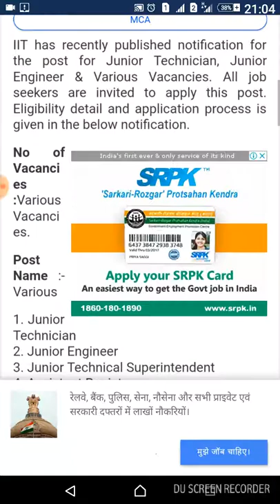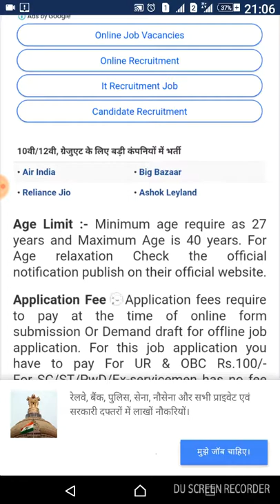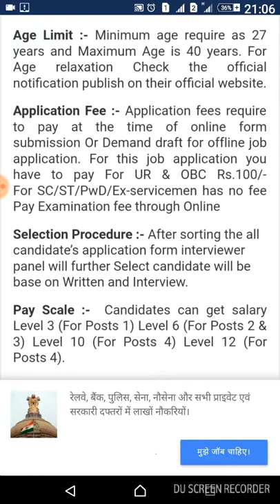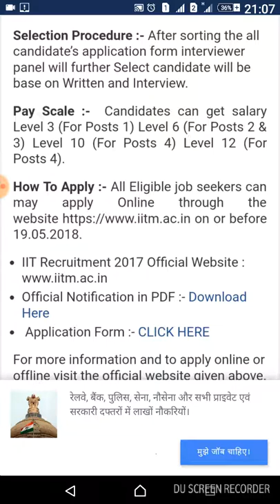iit recruitment 2018 junior engineer technician post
No of Vacancies :Various Vacancies.

Post Name :- Various

1. Junior Technician
2. Junior Engineer
3. Junior Technical Superintendent
4. Assistant Registrar
5. Deputy Registrar
6. Chief Medical Officer

Job Location :  Madras(Tamil Nadu).

Late Date to apply or submit job application : 19th May 2018.

The Indian Institutes of Technology (IITs) are autonomous public institutes of higher education, located in India.[1] They are governed by the Institutes of Technology Act, 1961 which has declared them as institutions of national importance and lays down their powers, duties, and framework for governance etc

Educational Qualification :- All Interested Candidates should have completedDegree/ 12th, ITI, Diploma, B.Tech, MCA Pass or it’s equivalent qualification from a recognized Board/University

Age Limit :- Minimum age require as 27 years and Maximum Age is 40 years. For Age relaxation Check the official notification publish on their official website.

Application Fee :- Application fees require to pay at the time of online form submission Or Demand draft for offline job application. For this job application you have to pay For UR & OBC Rs.100/-For SC/ST/PwD/Ex-servicemen has no fee Pay Examination fee through Online

Selection Procedure :- After sorting the all candidate’s application form interviewer panel will further Select candidate will be base on Written and Interview.

Pay Scale :-  Candidates can get salary Level 3 (For Posts 1) Level 6 (For Posts 2 & 3) Level 10 (For Posts 4) Level 12 (For Posts 4).

How To Apply :- All Eligible job seekers can may apply Online through the on or before 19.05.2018.